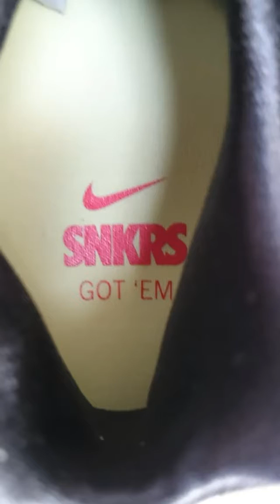Nike Huarache SNRKS DAY 08.08.2021 😃👍👟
SKU : DM9092-700
Date de sortie : Août 2021
Colorway : WHITE/LEOPARD/BLACK-MAROON